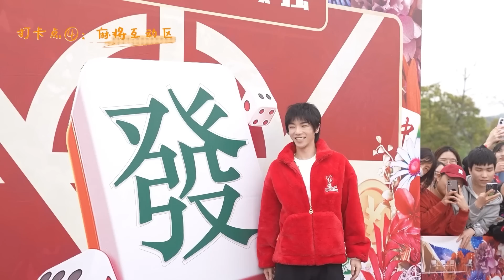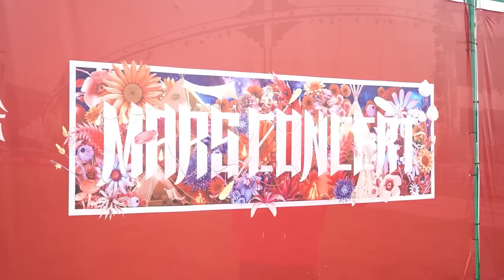2023華晨宇火星演唱會『杭州站』白馬湖遊園打卡vlog【Hua Chenyu】